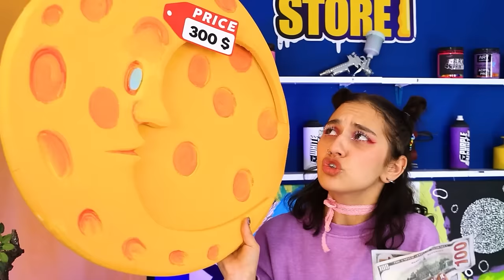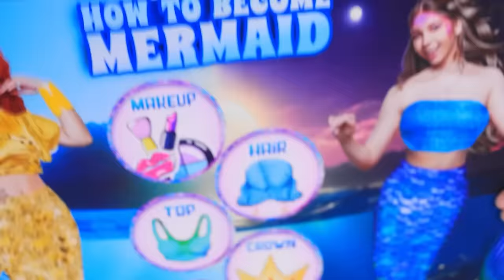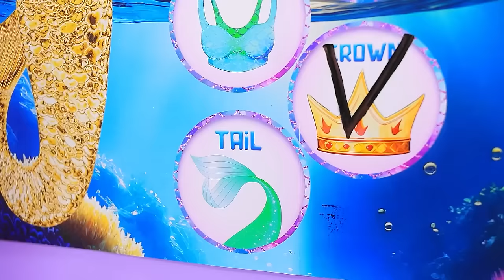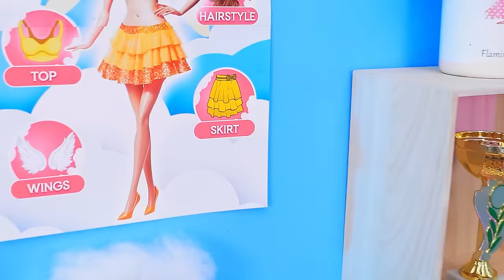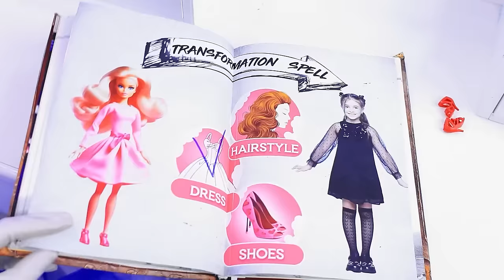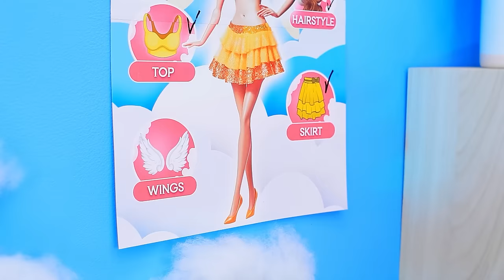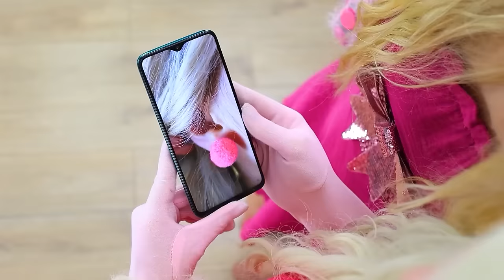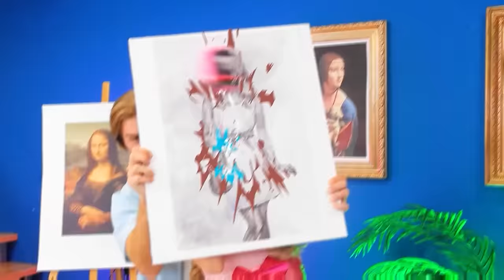Day Girl Sun vs Night Girl Moon! How to Become Popular Girl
Embark on a vibrant challenge with " Day Girl Sun vs Night Girl Moon! How to Become Popular Girl!»  And «Day Girl vs Night Girl! ONE COLORED HOUSE CHALLENGE." Join us as we dive into a world of creativity and colors, where the clash between Day Girl and Night Girl takes center stage. In this exciting video, witness the construction unfold as "We Build" a spectacular "Tiny House at Home." The challenge? Creating a "ONE COLORED HOUSE" that reflects the essence of both Day and Night. As the sun and moon meet in this showdown between "Moon Girl vs Sun Girl," discover the charming outcome of a "Secret Tiny House in Backyard."